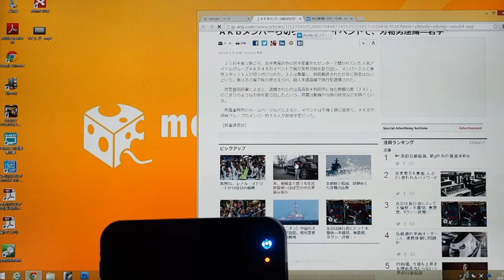Lm-mini63X OS起動時間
小型デスクトップPC「Lm-mini63X」レビュー（３）　起動時間、体感速度を確認